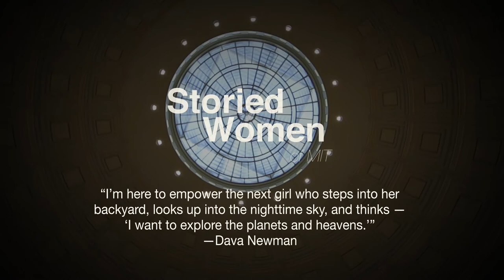Storied Women of MIT: Dava Newman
Dava Newman (SM ‘89, PhD ‘92) is the Apollo Professor of Astronautics and Engineering Systems at MIT. Storied Women of MIT is a series of 60-second historical profiles of MIT faculty, students, researchers, and staff highlighting the role of women at the Institute from its founding to today.